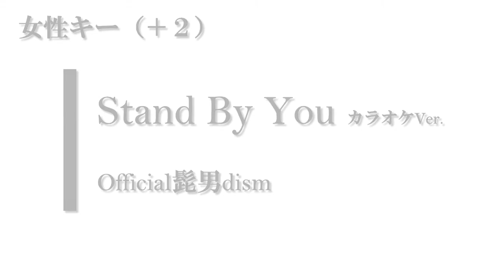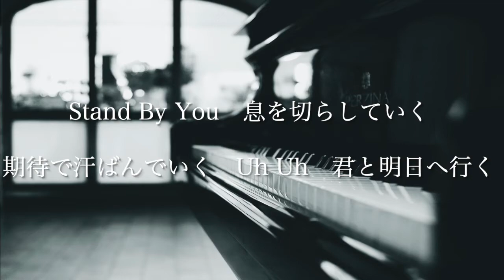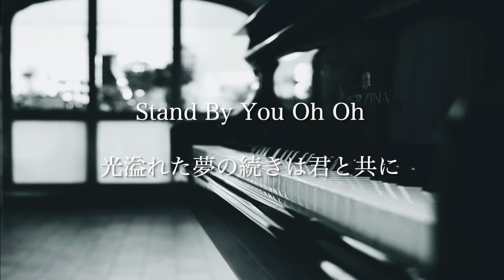【カラオケ】【女性キー+2】Stand By You / Official髭男dism (ガイドメロディありVer.)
「カラオケの練習をしたい」という方のために、自分で制作した音源を上げております。

こちらは女性向けの＋2のカラオケ音源となります。動画の利用に関しては、「チャンネル概要欄」をご覧ください。